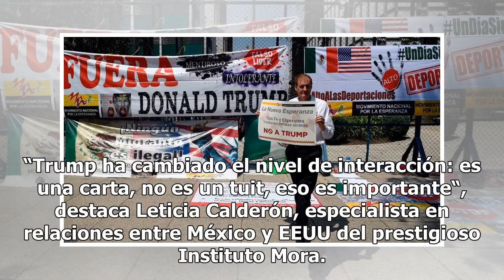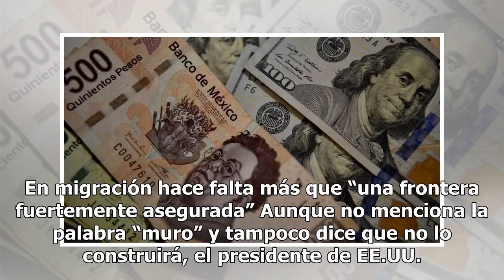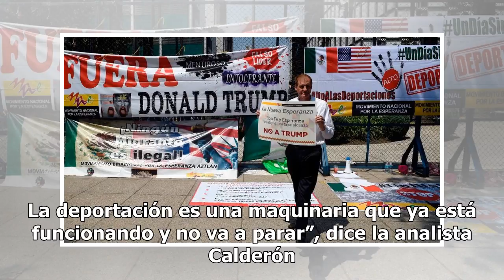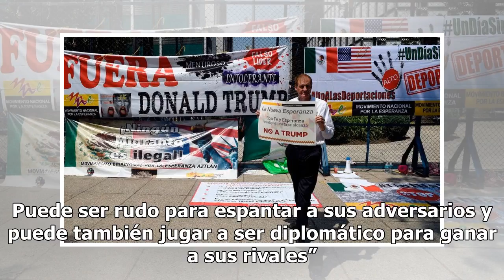3 claves de la carta con la que Trump respondió a la misiva de AMLO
3 claves de la carta con la que Trump respondió a la misiva de AMLO

Después de una primera valoración informal de Donald Trump, este martes llegó su respuesta oficial a la carta que días antes le hizo llegar su homólogo mexicano, Andrés Manuel López Obrador (AMLO). En la misiva, el presidente estadounidense asegura que una renegociación exitosa del Tratado de Libre ...